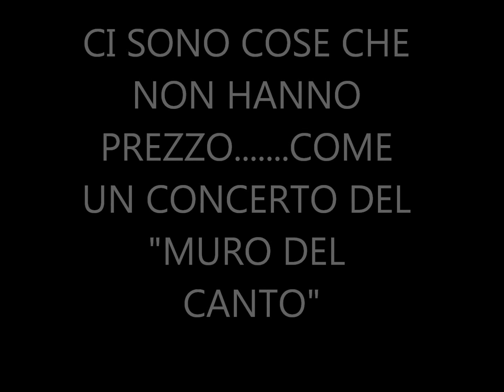IL MURO DEL CANTO 106 " I palazzinari " di Alessandro Pieravanti